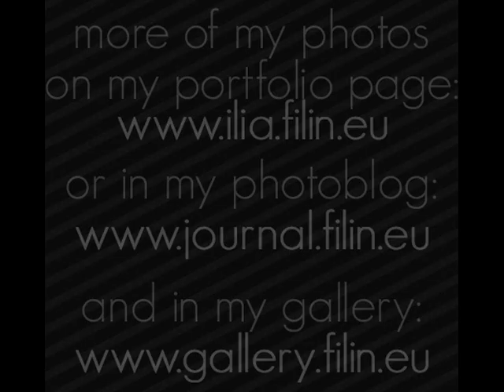Bubble session time lapse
As the weather outta here is really bad, one of my friends suggested to make a "weekend project" and i've called it "Bubble session". :) I've started it in my room, but soon i realized that i need more space, so i went upstares and started the "project" there. After finishing the session i edited a little bit the video and now i'm uploading it to show it :) Hope you like it :)